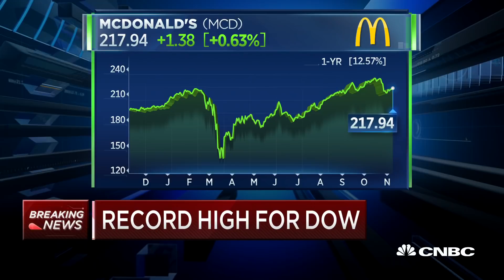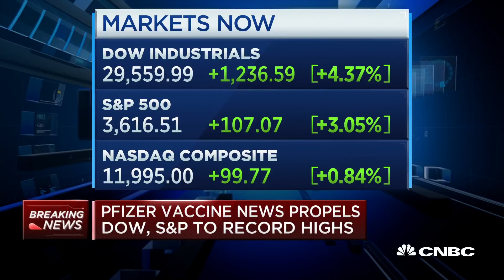Jim Cramer on McDonald's earnings and how the restaurant industry will be affected by Pfizer vaccine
CNBC's Jim Cramer reacts to McDonald's better-than-expected earnings for the third quarter.